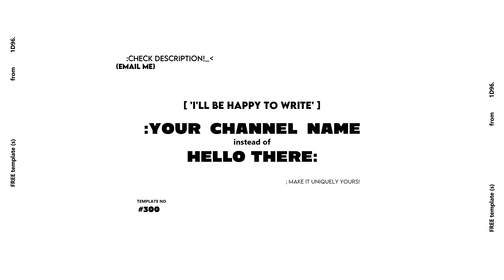cute aesthetic Intro & Outro templates 'Bakery stuff' | FREE FOR USE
free cute aesthetic Intro & Outro templates + it's bakery themed!